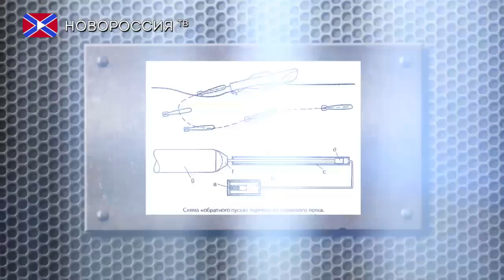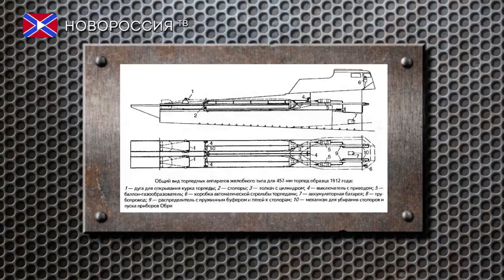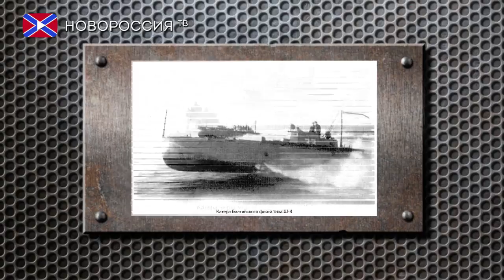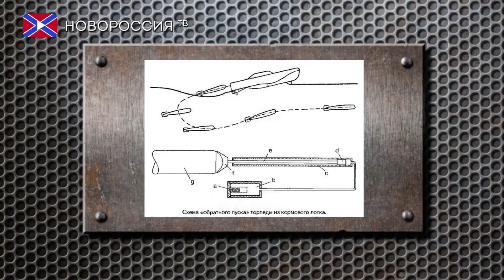От кольчуги до брони. Торпедные катера. Часть 1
Первое применение тогда еще паровых торпедных катеров произошло во время русско-турецкой войны. Флота у России в те времена почти не было, а турецкий флот был довольно силен. Что предложил С. О. Макаров русскому военно-морскому ведомству, об этом расскажет Станислав Коробков.